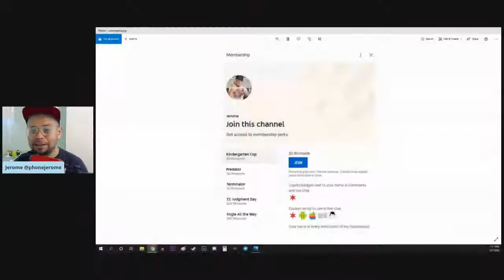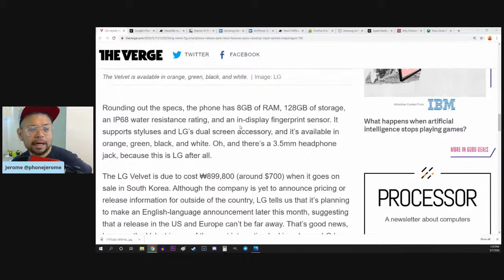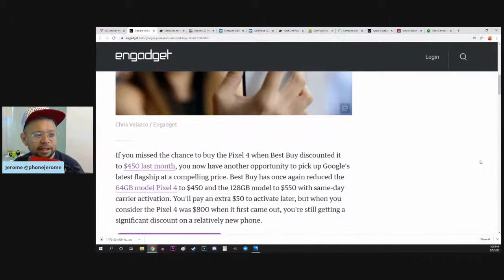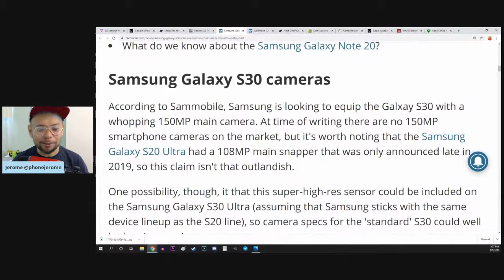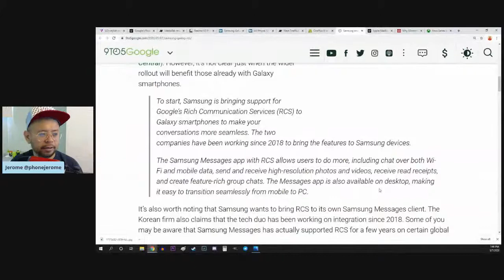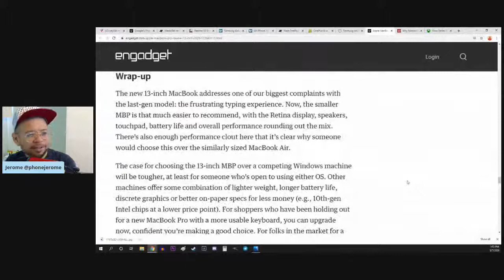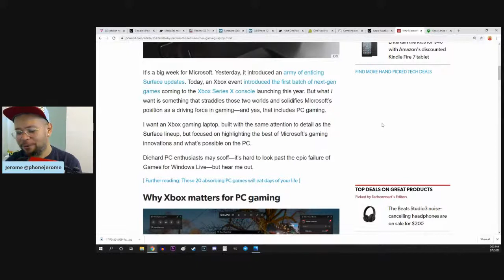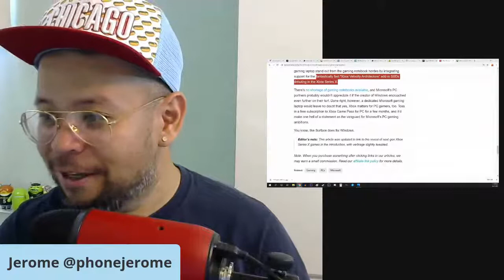TNTJOFI LIVE! LG's Velvet revealed (unsurprisingly), Microsoft should make an Xbox gaming laptop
Tech news that Jerome Ortega finds interesting